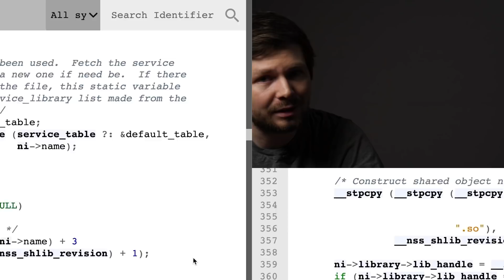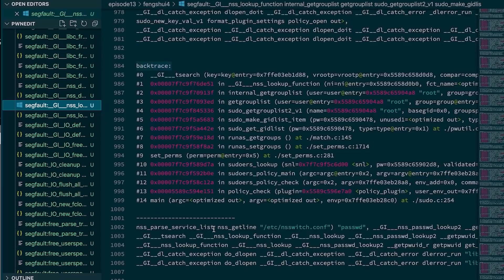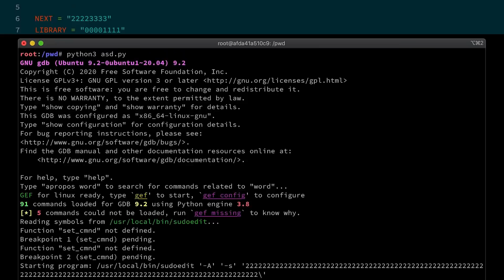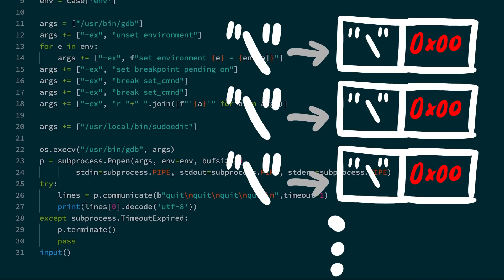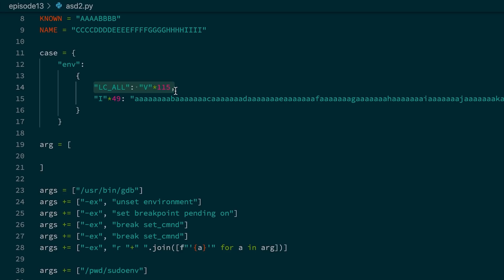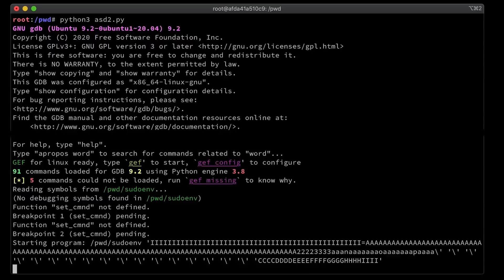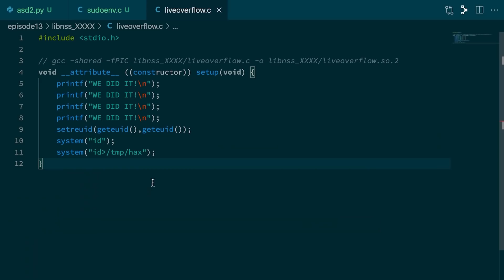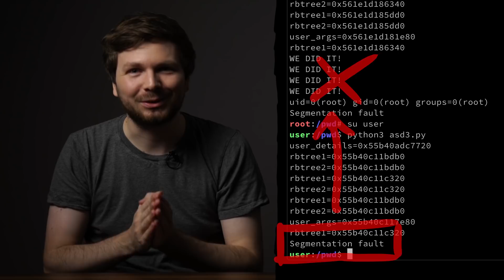Creating The First (Failed) Sudoedit Exploit | Ep. 15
WE CREATED OUR FIRST EXPLOIT! In this video we were able to control the loading of a malicious library. This can be used to execute our own code as root! But it only works when executing it as root; Executing it as a regular user doesn't work...

Episode 15:
00:00 - Intro
00:27 - Recap of Library Loading Exploit Idea
01:45 - Debug a Different Crash
02:28 - Can We Reach dlopen?
03:37 - Using Patterns to find Offsets
05:05 - Writing NULL bytes
05:54 - Create Execution Wrapper sudoenv
07:52 - Debugging the Debug Script
09:00 - Controlling The ni Struct
10:18 - Single Step Exploit Code
11:33 - Create Attack Shared Library
12:17 - First Successful Exploit?
12:58 - Doesn't Work for User
13:16 - Outro

-=[ ❤️ Support ]=-

-=[ 🐕 Social ]=-